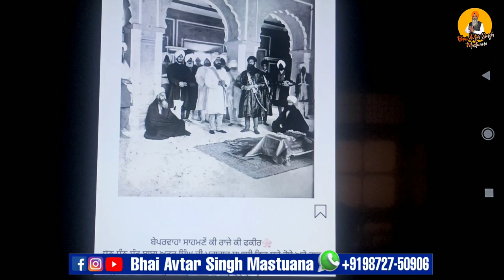Maharaja Ripudaman Singh nabha | ਮਹਾਰਾਜਾ ਰਪੁਦਮਨ ਸਿੰਘ ਨਾਭਾ ਰਿਆਸਤ ਵਾਰੇ ਦੁਰਲੱਬ ਜਾਣਕਾਰੀ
Maharaja Ripudaman Singh (4 March 1883 – 12 December 1942), later known as Sardar Gurcharan Singh, was the Maharaja of Nabha from 1911 to 1928, when he was deposed by the British. He later became an Indian revolutionary.